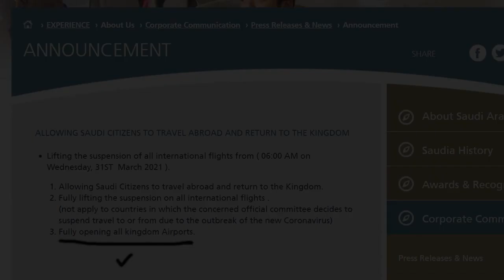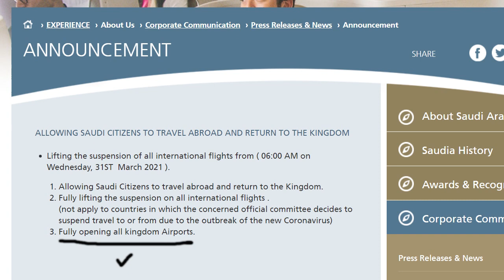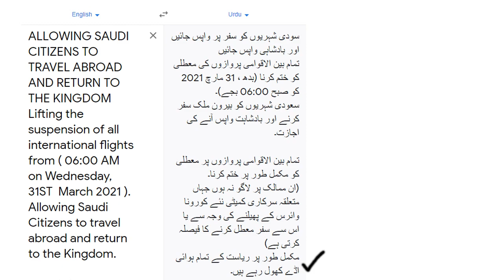Saudi Arabia Flights latest news today I flights update today I Saudi airline flights Announced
Dear friends / members / followers, always remember that this channel does not offer any kind of job or visa, nor does this channel have any affiliation with any recruiting agency / agent or agency. The main purpose of this page is to reach as many people as possible with job advertisements published in Pakistani and Gulf newspapers and website . Remember that all advertisements are collected from Pakistani and Gulf newspapers and social media pages. So many advertisements can be fake, so to avoid any kind of loss or fraud, please do your best before transacting any kind of money with any person / institution or recruiting agency. Thank you

saudi arabia suspend international flights
gulf life
saudi king brilliant decision
saudi arabia resume international flights
16 February 2021
curfew in saudi
Saudi airline flights
gulfinfo
india flight news
International Flights start
Saudi arbia News Today
info tv news
updated arab urdu news
Saudi Arabia update
saudi
news
latest news
saudi flight
saudi arabia to india flight
india to saudi flight open date news
saudi news
india to saudi flight open
saudi arabia will open all international flights from 31 march 2021
saudi arabia start international flights
saudi arabia flights news
saudi news today
india to saudi flight start date
saudi arabia
news now
arab urdu news latest
aun
king salman
breaking news
adil tanveer
arab urdu news
saudi info
info today
jeddah super market
jeddah shopping
Yamin TV News
Saudi Arabia update News
Saudi Airlines News
International Flights News
Information News
Iqama Holder's News
Arab TV News
ArabUrduTv news
Vaccine news
Saudi news
Saudi Flights
India to Saudi Flights
Saudi airlines
Dubai
Dubai to Saudi
airlines
flights
airlines latest news
Indian flying
Indian Airlines